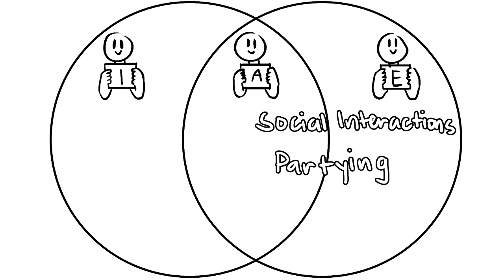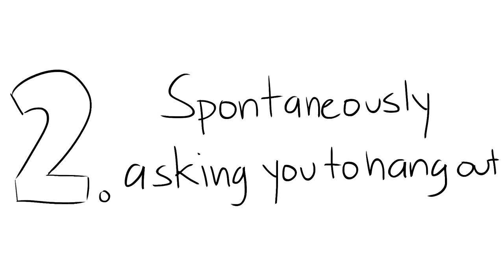5 Signs an Ambivert Likes You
What is an ambivert? An ambivert is someone who doesn't fully see themselves as an introvert or extrovert. An ambivert is someone who has traits of introversion and extroversion. Here's a video on signs you're an ambivert

But how do you know if an ambivert likes you? Watch this video to find out!

You may also notice that we've changed our animation style. That's because we have a new animator! She's from Philippines and her name is Catty! She loves the beach!

We love to have you on board!

Intro clip by Surrey C.
Article by: Elliot F.